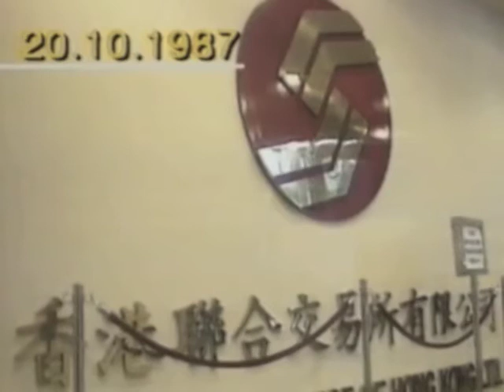Farewell to HK Chief Secretary David Ford (12/1993) - 1/2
The episode "Fare Thee Well" was broadcast in Hong Kong in December 1993. The program provides a review on the Chief Secretary, Sir David Ford (霍德). He joined the Hong Kong Government in 1967 and became the Chief Secretary in 1987. He talks about the storms he has experienced and the difference in serving the two governors, Sir David Clive Wilson (韋奕信) and Christopher Patten (彭定康). He also expresses his idea towards the civil servants in transition, China's influence and the new airport project. Furthermore, he gives advice to the following Chief Secretary, Anson Chan Fang On-sang (陳方安生), who is the first Chinese to take this post. Finally, he expresses his view of Hong Kong. This episdoe is hiefly in English; some dialogues in Cantonese with English subtitles. Originally released as television program Hong Kong Connection on December 29, 1993. Narrator, Josiah Lau (劉家傑).